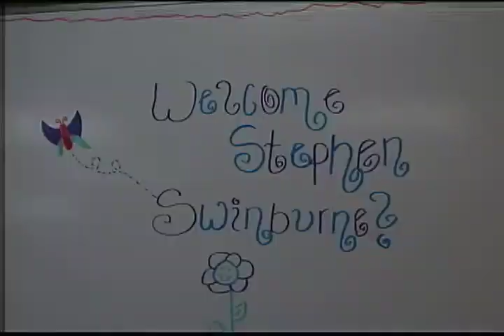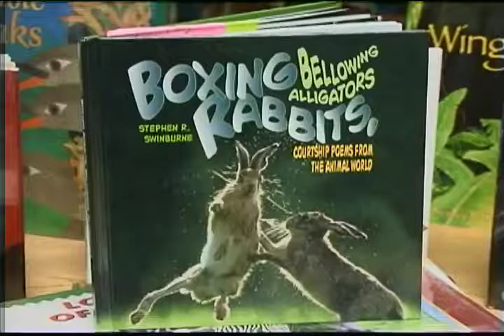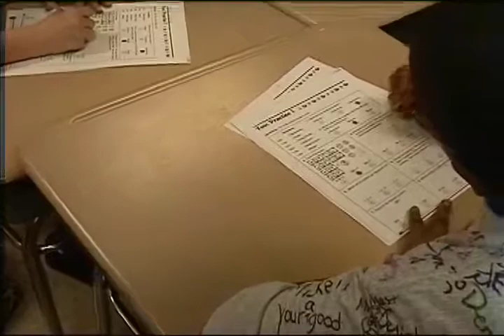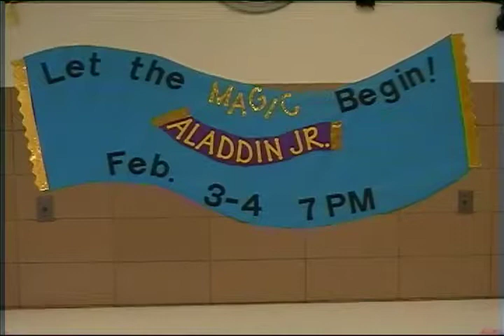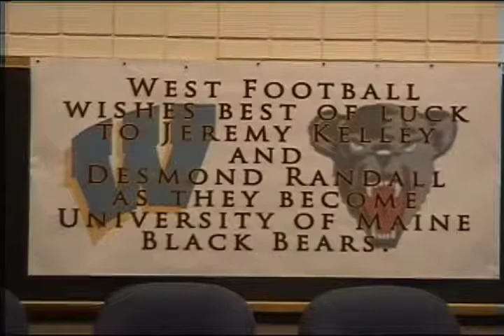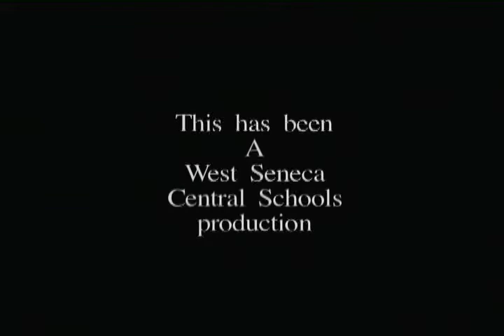"Our Schools", Episode #26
Originally airing in May and June 2006, this program was featured on public access television.  There were six segments:  West Elem. author visit, Northwood tutoring, East Elem. "Alladin Jr", West Senior athletes sign college, West Elem. 100 Day of School and the East Senior musical.